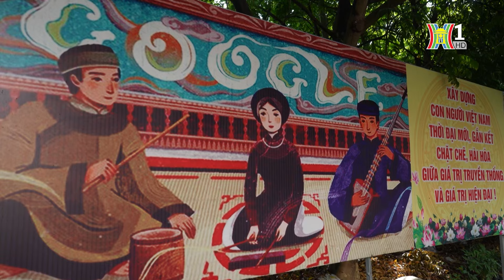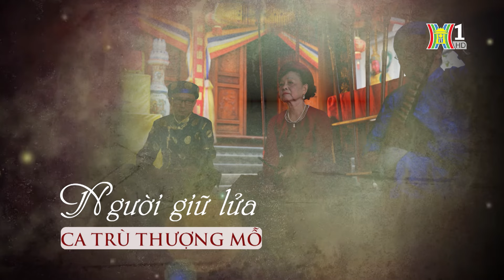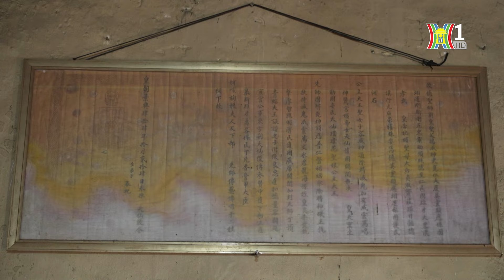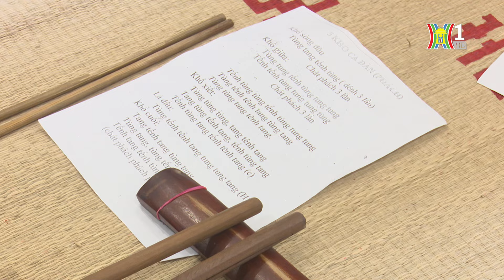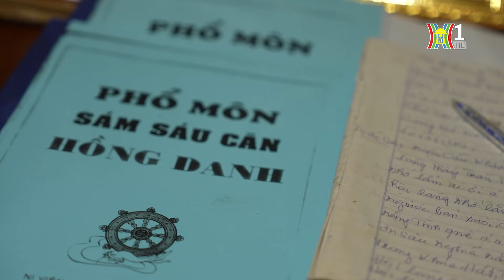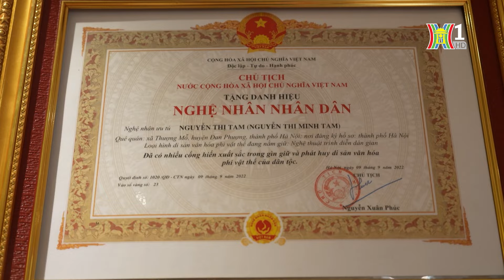Người giữ lửa ca trù Thượng Mỗ | Phóng sự tài liệu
Cùng với chèo tàu Tân Hội, hội diều Bá Giang, ca trù Thượng Mỗ là một trong ba địa chỉ văn hóa dân gian của huyện Đan Phượng. Tương truyền, ca trù xuất hiện ở Thượng Mỗ từ thế kỷ XVII, gắn liền với người con gái kỳ tài Nguyễn Thị Hồng của dòng họ Nguyễn Duy đã được phong là Đệ nhị Cung phi. Tồn tại hơn 400 năm, ca trù Thượng Mỗ là niềm tự hào của người dân Đan Phượng. Trong gần 2 thập kỷ trở lại đây, có một nghệ nhân đã và đang cố gắng dành nhiều tâm huyết giữ bằng được môn nghệ thuật ấy để tiếng ca trù được hồi sinh tại ngôi làng Thượng Mỗ.